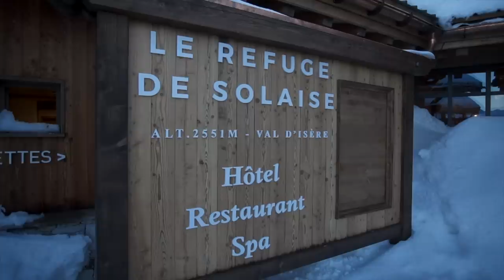Val d'Isère - The Most CHARMING French Ski Resort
Val d'Isere ski resort is without doubt one of the best ski resorts in the world and definitely in the top 3 best French ski resorts. Get our FREE Ultimate Guide to Val d'Isere

A beautiful high altitude traditional village made with good old fashioned wood and stone!

You will find an incredible range of hotels, apartments, chalets not to mention a very lively après-ski scene which is one of the best in the French Alps (over 80 restaurants, 30 bars and 4 night clubs).

With a high altitude at 1,850m, Val d'Isère is snow guarantee during the winter season from end of November until 01 May thanks to its geographical location and by having the snow factory, the largest artifical snow making system in Europe.

⛷️  I can't recommend Helly Hansen enough and to me, they have THE BEST SKI CLOTHING GEAR!

WHY TOP SNOW TRAVEL?

🇫🇷 ⛷️ We created Top Snow Travel to help you experience *exceptional and seamless France ski holidays* to the best French ski resorts!
All accommodation has been carefully hand picked to feature on our website - *Book online* or request your customised itinerary ➡️

*Who is Gilles Riou from Top Snow Travel?!*

Top Snow Travel's Founder and a world-class ski enthusiast who understands the needs of a luxury ski holiday.

His expertise comes from having skied at more than 70 SKI RESORTS around the world, including Canada, the USA, Australia, New Zealand, Switzerland, and more than 40 different ski resorts in FRANCE alone.

Not only has he explored the French Alps while on holidays from his current home in Australia, he has also spent much of his childhood & adolescence on these remarkable mountains.

From just 2 years old until he was 15, Gilles was fortunate enough to visit his family-owned home at a ski resort in the French Alps called Valfréjus. Every school holiday, his loved ones and himself would leave their home in Paris and enjoy the atmosphere and excitement of this stunning mountain region. It was here that he developed a sincere love for the sport of skiing, as well as a wealth of knowledge regarding the best places to stay and ski. These memories stayed with him long after he moved to Australia as a teen.

After school, Gilles spent the first decade of his career working in the travel and tourism industry selling worldwide ski holidays to the Australian market. However, Gilles knew he had more to offer so he decided to venture out on his own.

"In 2015, Top Snow Travel was created to give fellow Aussies the incredible experience of elite skiing on some of the very best slopes in the world. My desire to share this passion with others is just one of the reasons Top Snow Travel is a top-rated ski travel company today"

Intro Val d'Isère: 0:00
UNIQUE Location: 0.53
Avenue Olympique (Main Avenue): 1:16
Lively Atmosphere: 1:43
Traditional Markets: 1:52
Getting to Val d'Isère: 2:19
Village Centre: 2:35
The Front de Neige: 2:48
Ski Area: 3:18
Le Refuge de Solaise: 4:30

Music artist:
AJ Hickling. Song: Ther Lake - Dusk.
Adrian Walther. Song: Mountain Sky